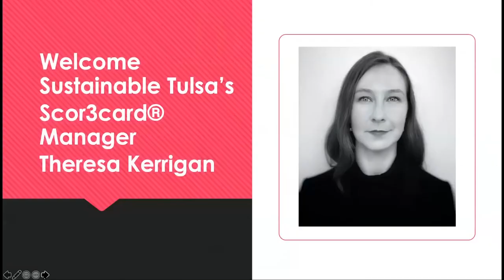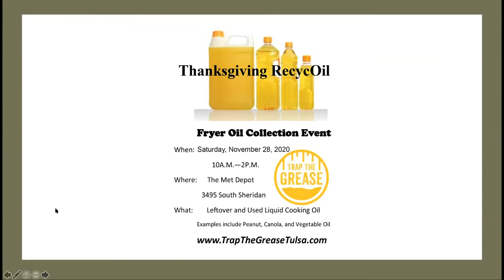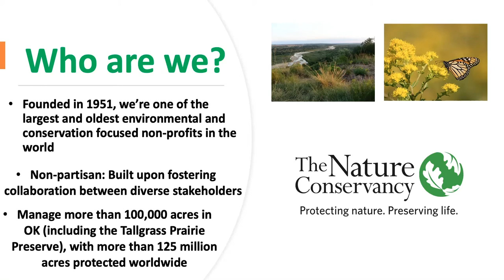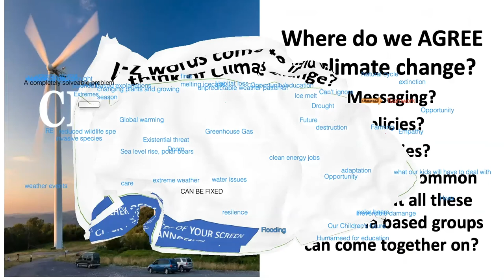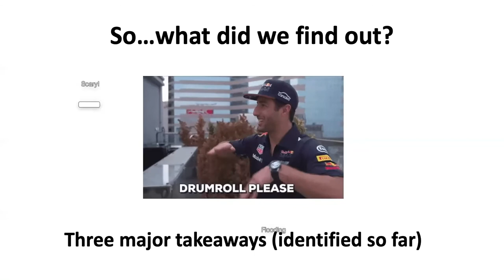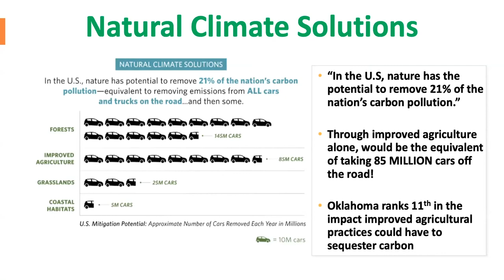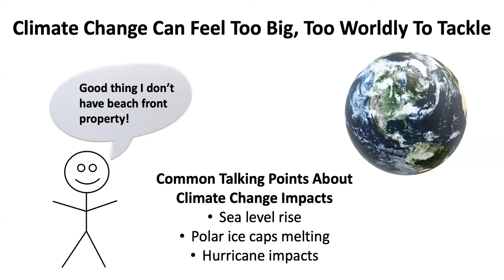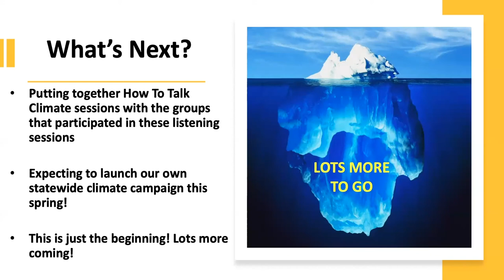November 2020 1st Thursday || t's OK to Talk Climate in Oklahoma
Presenter: Brad Carl, The Nature Conservancy of Oklahoma

Whether you work in the energy sector, agriculture, sustainability, or politics, the topic of climate change and its impacts are getting a lot of attention in 2020. But how do we even begin to talk about the subject or any possible solutions our state can play a part in?